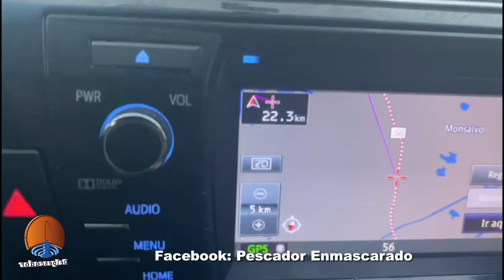EXCELENTE PESCA EN MADARIAGA POR PESCADOR ENMASCARADO